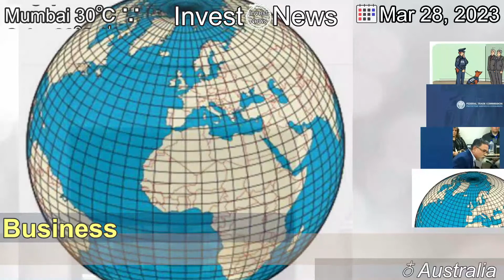[Latest]Latitude hit with class action, corporates slammed for lax data security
[Contents]
The growing backlash against lax corporate cybersecurity in Australia has hit Latitude Financial with a class action being launched following its recent hack.